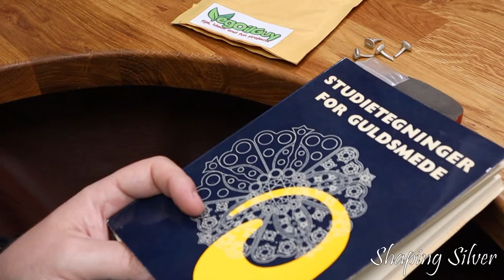Coffee bean dress shirt buttons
The tube mechanism is a simple dress shirt button mechanism but could be used for cufflinks if made in a heavier construction. If you don’t know what a dress shirt button is used for, I have a video about that.
The beans were cast by my friend Geoff from the VegOilGuy channel. They are 3D scans of real coffee beans, 3D printed and cast in silver. Geoff was not entirely happy with how they turned out, so he cast an additional set for me, but I think the porosities add an organic look to them, so I now have buttons for an additional mechanism.